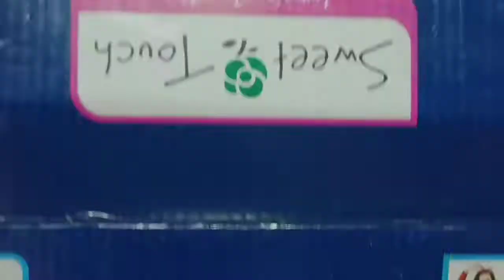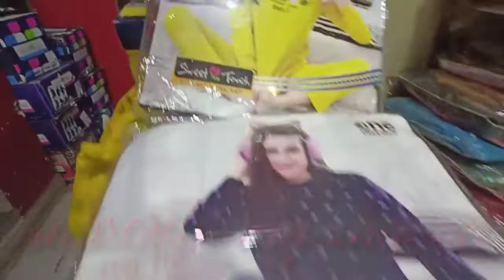Tracksuits for girls | sweatshirts for girls | lower for girls | hoodies girls | dal bazar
Topic Covered
Tracksuits for girls
Tracksuits for women
Tracksuits for winter
Tracksuits for gym
Tracksuits for running
Tracksuits for ladies
Sweatshirts for girls
Sweatshirts for women
Girls tracksuit